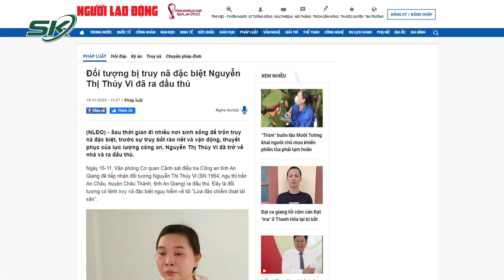Nữ Bị Cáo Thuê Xe Cầm Cố Sang Campuchia Đánh Bạc Đã Ra Đầu Thú | SKĐS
SKĐS | Tại tỉnh An Giang, mới đây, công an đã tiếp nhận đối tượng truy nã đặc biệt. Đây là nữ bị cáo đã bỏ trốn trong quá trình tại ngoại chờ chấp hành án. Đối tượng đã nhiều lần thực hiện hành vi phạm tội, tưởng chừng như khi bị công an tóm gọn, nữ bị cáo sẽ nhận ra lỗi lầm của mình nhưng thực tế thì hoàn toàn ngược lại.

Mời quý vị và các bạn xem thêm: Vụ Đoạt Mạng Bạn Gái Cũ Ở Bắc Ninh: “Hành Động Đó Cứ Tưởng Là Mạnh Mẽ Nhưng Không Phải”